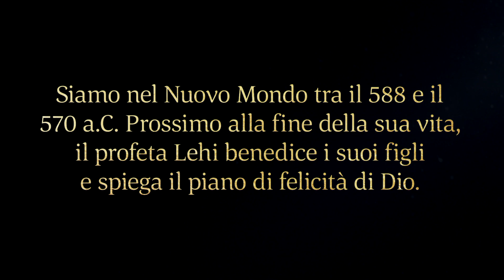Lehi dà alla sua famiglia una benedizione finale | 2 Nefi 1–4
Lehi, un profeta del Libro di Mormon, ha una visione della distruzione di Gerusalemme. Egli insegna che Gesù Cristo è il cardine del piano di salvezza di Dio. Coloro che sono retti e osservano i comandamenti saranno benedetti. Dio permette che ci sia un’opposizione in tutte le cose, in modo che la felicità, la bontà e la rettitudine possano esistere. Siamo liberi di scegliere la vita eterna e la gioia seguendo Gesù Cristo. Lehi istruisce suo figlio Giuseppe sulla sua discendenza da Giuseppe d’Egitto. Rivela, inoltre, che Giuseppe d’Egitto profetizzò riguardo a Joseph Smith. Lehi benedice i membri della sua famiglia e dice loro che i loro discendenti non periranno, ma che alla fine saranno benedetti.

Basato su 2 Nefi 1–4.